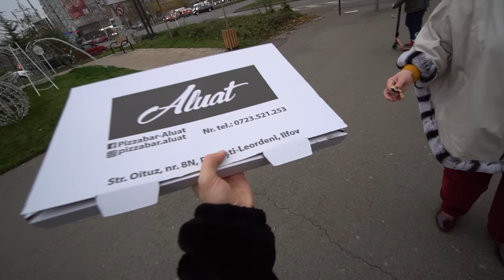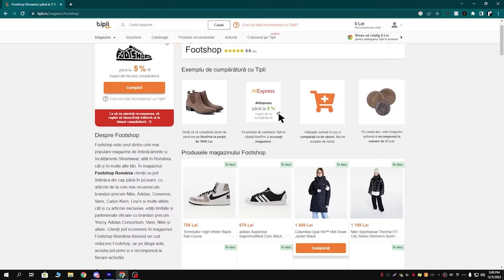MANANCA PIZZA IN 10 SECUNDE SI *CASTIGA BANI* cu ZBIR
In acest videoclip am mers la oameni random pe strada si le-am dat diferita challenge uri care includ pizza, iar cine reuseste sa bata challenge-ul castiga bani!